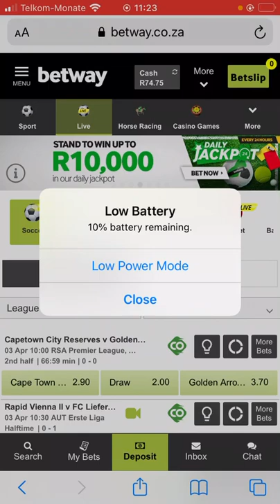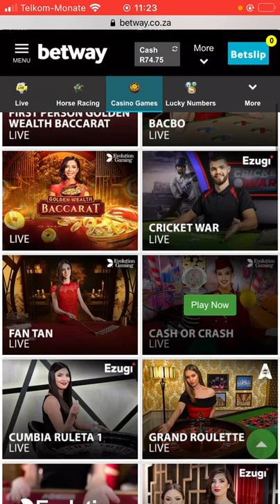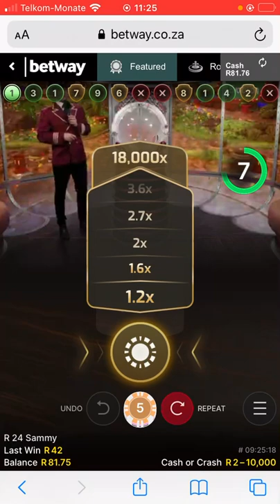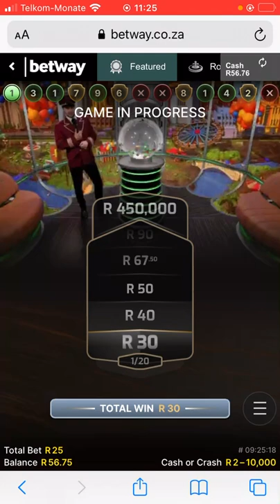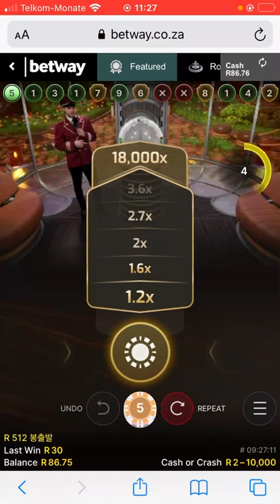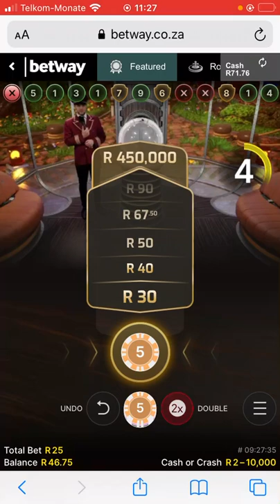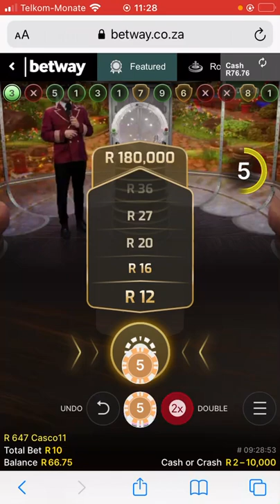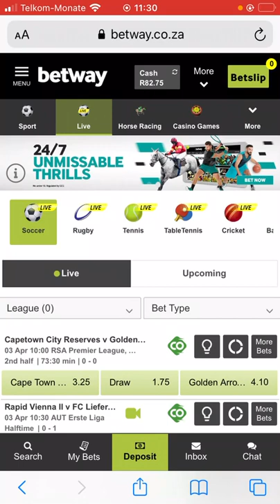Betway quick, easy money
I ended up moving to R120